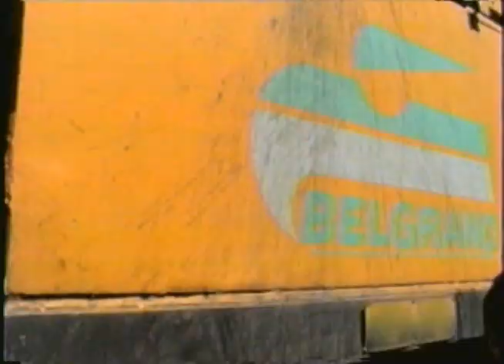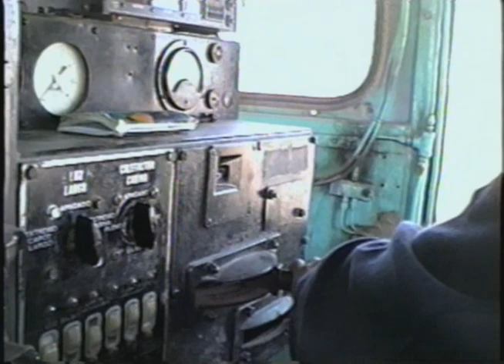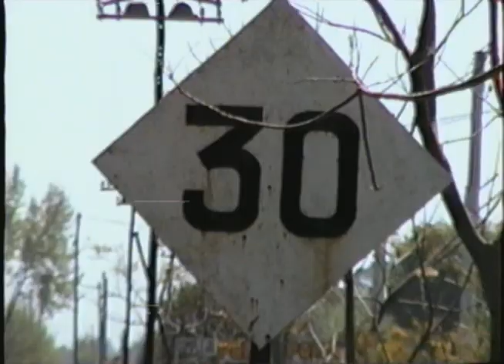082. De TIMBUES a PINO SAN LORENZO y desvios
De Timbúes sale el esp. 1602/7712 remolcando vacíos con destino a Córdoba, y de Sorrento el esp. 1601/7739 remolcando un operativo de cereal a dvio. Bunge en Puerto San Martín, a depositar en Timbúes. El intercambio del tráfico se realiza en vías de acceso al desvío Ceval, ubicado entre Pino San Lorenzo y Capitán Bermudez, para que la 7712 regrese a Timbúes remolcando el cereal, y la 7739 a Sorrento remolcando los vacíos. En el viaje de ida habrá que esperar paso en el cruce con el N.C.A. Filmación realizada en 2006, posteriormente el edificio de la estación Timbúes fue pintado y arreglado.